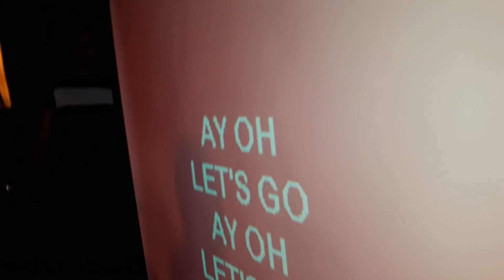Veso, Dido & Niki - Blitzkrieg Bob